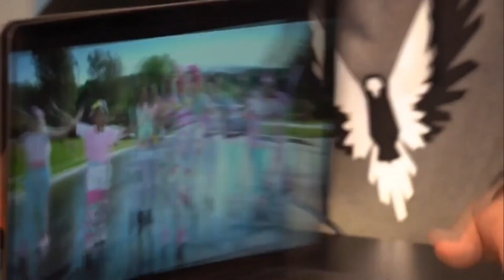WHY JOJO SIWA ANNOYS ME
New A Way Out Videos 7pm GMT every THURSDAY
you might get an additional one on a week day if ur lucky xx